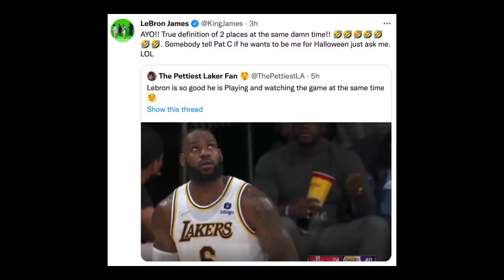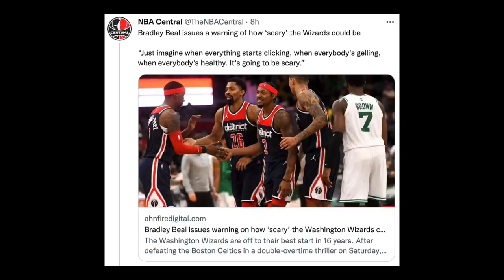Kapatid Ni LeBron Nagpa-Kita Sa Laban Nila? Klay Nag-Ala Larry Bird! Beal Nag-Banta Sa Buong NBA!